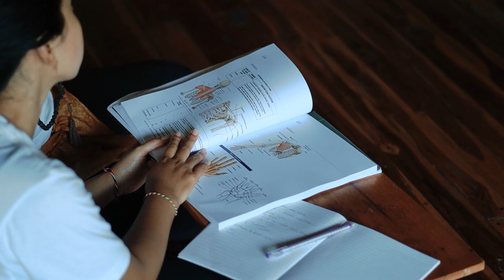KISAH NYATA !!! PERUBAHAN KE ARAH LEBIH BAIK ITU NYATA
Dalam video kali ini Titik Purwaningsih, akan bercerita bagaimana perubahan yang dirasakan setelah mengikuti Program Yoga Teacher Training 200 jam di Pasraman Bali Eling Spirit. Bagaimana sesuatu yang dirasa berat diawal dapat dilewati dengan baik dan mendapatkan hasil Maksimal.

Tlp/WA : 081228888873